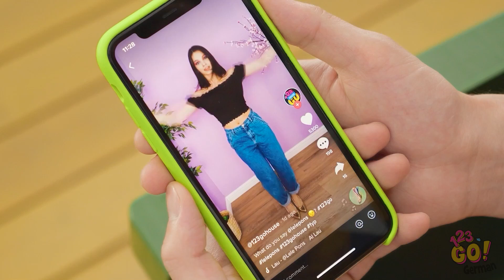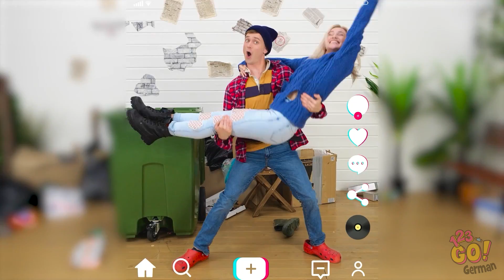TikTok TANZ-CHALLENGE || So wird man Populär! Coole Tanz-Challenge auf 123 GO!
Willst du beliebt und cool werden, weißt aber nicht wie? Wir haben ein paar coole Ideen für dich! Mit der Tanz-Challenge wirst du auf der ganzen Welt berühmt werden! Versuch es mit unseren Leuten zusammen!

Welcher dieser Tänze wird dein Favorit? Lass es uns in den Kommentaren wissen! Und vergiss nicht, dieses Video mit deinen Freunden zu teilen.